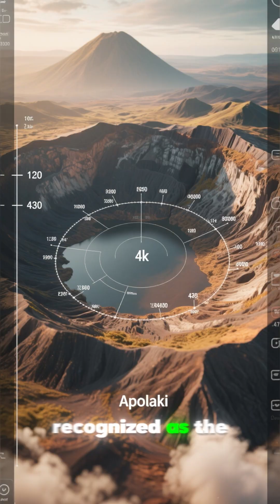Apolaki Caldera: The Hidden Supervolcano Beneath Philippine Seas! 🤯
🤯 3 SECRETS of APOLAKI CALDERA: The Philippines' Hidden Supervolcano! 🇵🇭 This video uncovers the forbidden truth about Earth's newest, most colossal discovery! Dive deep into the Benham Rise to explore Apolaki, the world's largest known caldera, named after the Filipino god of sun and war. Is it a supervolcano?
We break down the warning signs and its unique formation, revealing a rare window into Earth's fiery heart. What does this mean for the Philippines? And what other EarthSecrets await? Share your thoughts! 👇